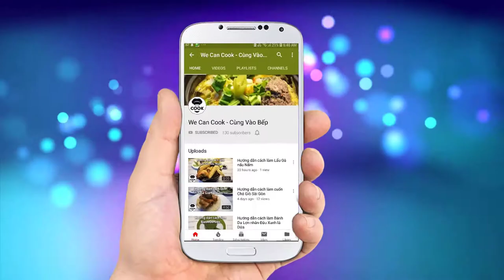CÁCH LÀM TEMPURA TÔM TEMPURA RAU CỦ QUẢ KIỂU NHẬT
Giới thiệu về các món ăn xuất phát từ xứ sở mặt trời mọc mà không nhắc đến Tempura thì thật là thiếu xót lớn. Mặc dù xuất hiện sau món ăn lừng danh Sushi nhưng Tempura lại được đông đảo người dân Nhật yêu thích. Có những nhà hàng ở Nhật chuyên về món ăn Tempura lúc nào cũng trong tình trạng full thực khách. Món Tempura Tôm - Rau Củ mà mình sắp giới thiệu đây mọi người có thể nhìn khá giống các món chiên phổ biến ở VN như chuối chiên, cá viên chiên, khoai lang chiên... nhưng người Nhật đã nâng tầm ẩm thực lên với độ giòn rụm kèm vị béo của lớp vỏ bên ngoài để giữ thật tươi độ ngọt thịt và rau củ bên trong, chấm cùng nước xốt tempura chiết xuất từ nước dùng dashi và gừng chua ăn kèm. Tất cả như hòa hợp cực kỳ điêu luyện. Nào cùng bếp thực hiện ngay nhé mọi người!

@Các bước thực hiện:
- Tôm: cắt bỏ đầu, lột vỏ chừa đuôi, chẻ lưng lấy chỉ, khứa xéo phần bụng để đứt gân, dùng tay ấn lưng tôm cho đứt gân.
- Rau củ: cà tím cắt hình quạt.  Khoai lang cắt lát xéo dày 0,2mm. Cà rốt cắt xen kẽ tạo hình
- Pha bột tempura: nước đá + bột + lòng đỏ trứng gà đánh tan hỗn hợp sệt là ok.
- Áo một lớp mỏng bột mì trên tôm, rau củ rồi nhúng vào bột tempura, cho vào chiên trong dầu mới ở 165 độ, bụng ngửa lên trên
- Tạo gai: dùng tay nhúng hỗn hợp bột tempura, thả thành sợi nhỏ xuống mặt dầu, cách 30cm
- Cho túi dashi vào nấu, pha xốt tempura theo công thức là xong.

@ Nguyên liệu gồm:
1. Tôm sú: 200gr
2. Khoai lang: 200gr
3. Cà tím: 200gr
4. Cà rốt: 100gr
5. Rau tần ô: 100gr

Pha bột tempura:
6. Nước đá lạnh: 600ml
7. Bột chiên Tempura: 400gr
8. Trứng gà: lòng đỏ 1 trái
9. Bột mì số 8: 50gr

Xốt tempura:
10. Nước dùng dashi: 50ml
11. Nước tương Nhật: 10ml
13. Bột cá hondashi: 2gr

Ăn kèm củ gừng, củ cải trắng